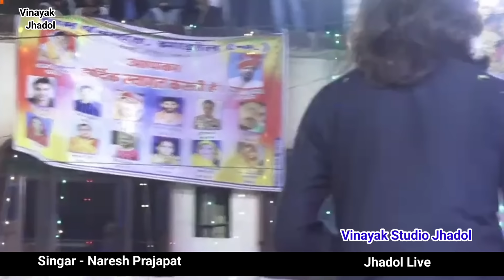सांवरा एक दिन तो आजो मारे पावणा‌ // Naresh Prajapat // Sawra Ek Din To Aajo Mare Pawna // झाड़ोल लाइव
सांवरा एक दिन तो आजो मारे पावणा // Naresh Prajapat

चूल्हा की आग हो तो पाणी से बुझा दु prakash das ji maharaj Gogla live Vinayak jhadol @Santwani0808

वीर हनुमाना अति बलवाना !! Bhagwat Suthar !! Veer Hanumana Ati Balvana Ram nam Ratiyo Re !Gogala live